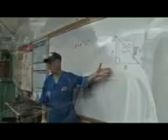Machine Shop Program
Introduction to the Machine Shop Program at San Diego Continuing Education